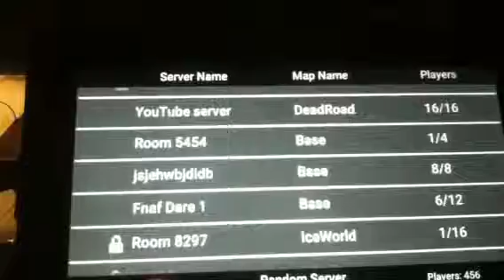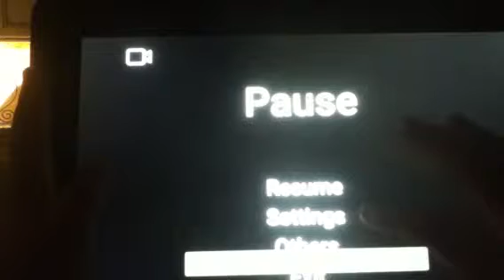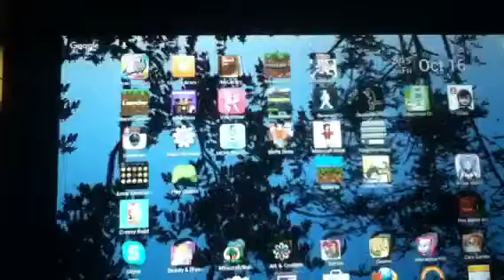Death Run Again